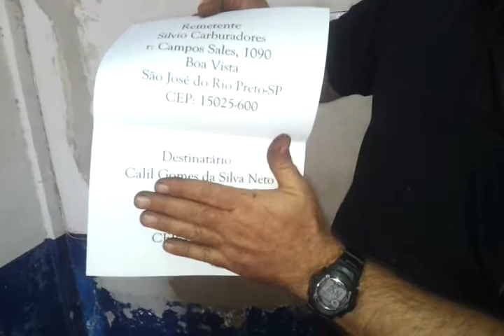Silvio Carburadores DFV 228 Calil Postagem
Bom , este video é parte do que combinei com o Calil de filmar a postagem tanto de ida quanto de volta do carburador !!

Eu espero que ele goste !!
Para ver os videos de chegada e Restauração deste Carburador clique nos links abaixo !!